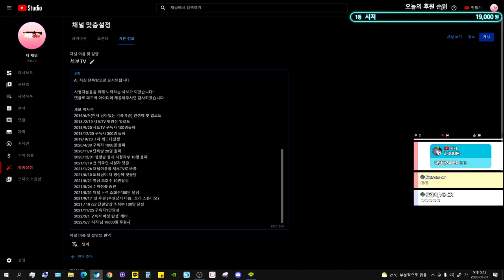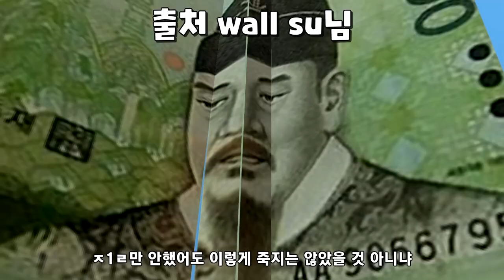신입유튜버(?)가 4만원 받으면 생기는일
최종금액 42000원 후원해주신
시저님~~~ 정말로로로오오오오오오 감사하바니단ㅇ라ㅣㅁ넝라ㅣㅁ넝리ㅏ;먼ㅇ;ㅣ라ㅓㅁㄴㅇ리ㅏ;ㄴㅇㅁ러ㅏㅣ;ㅁㄴㅇ러ㅏㅣ;ㅁㄹㄴ어ㅏㅣ;ㅁㄴㄹ어ㅏㅣ;ㅁㄹㄴ어ㅏㅣ;머ㅏ닝ㄹ;

안녕하세요 6년차 신입유튜버 세보입니다. 저희 채널에 올라온 모든 영상에서 저는 구독을 강요하지 않습니다. 아니 필요없습니다. ㅎㅎ 그냥 눌르지마세요. 그대신 영상 끝가지 봐주시고 좋아요 하나면 저어어어엉말 감사하겠습니다 ^^ 즐거운 하루 되세요~~

1. 이해하기 쉽게!
2. (되도록)남들이 했던 거와는 다르게
3. 자신의 주제가 되지 않았다고 뭐라하지 않기!!
4. 주제가 겹칠경우 제가 처음으로 봤던분으로 합니다

하지만 원 저작자가 비영리, 혹은 영상 삭제를 원한다면 그 즉시 이를 실행할것을 말씀드립니다.

1. 이영상은 수익을 창출하기 때문에 상업적인 목적입니다.
다만 이영상은 원저작물에 전체를 기준으로 보면 극히 일부를 사용하여 편집을 통해 제작하였기 떄문에 변형적 이용해 해당되기 때문에 패러디에 해당됩니다.
campbell v. Acuff-Rose Music을 보면
패러디는 다른 논평이나 비판과 마찬가지로 공정한 사용을 주장할 수 있다. 라고 나와있다.
2. 이 편집 창작물을 만들면서 만약 이 창작물에 대해서 비판적인 이야기가 많아진다면 오히려
원저작물에 피해를 주는 행위이기에 모든것을 불리하게 작용되지만 이영상은 창작물을 통해
비판적인 요소는 존재하지 않으며 오히려 이 영상에 원저작물에 출처를 남기고 있기 때문에 (대한민국 헌법 저작권법 제 12조(성명표시권)2항 저작물을 이용하는 자는 그의 실명 또는 이명을 표시한 바에 따라 이를 표시하여야 한다)를 지켰으며
원저작자에 시장가치를 긍정적인 효과로 가져다 주고있다. 또한
이영상은 원저작자가 원한다면 그 즉시 조지를 취할수 있는 영상이다. 원저작자 역시 이를 인지하고 있었는데도 즉시 삭제요청을 하지 않았다는 점을 인지하시고 자신의 발언이 부정적으로 다가 올수 있다는 점 알아주셨으면 합니다.